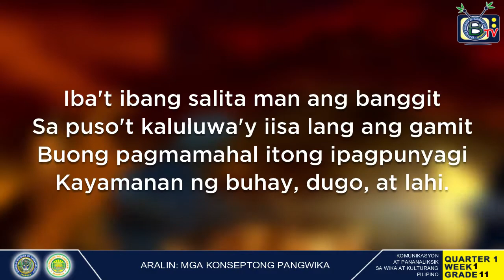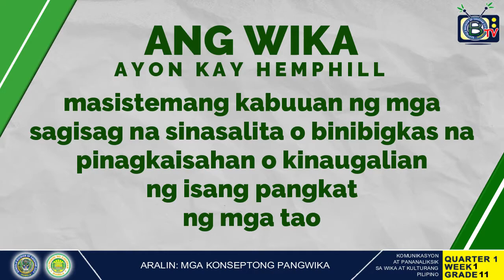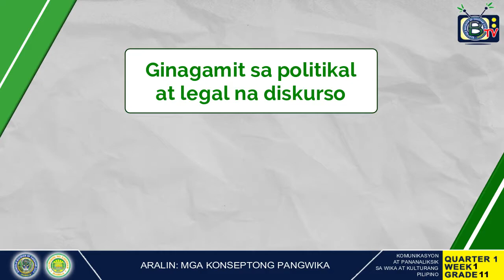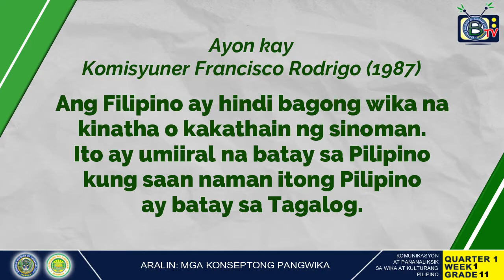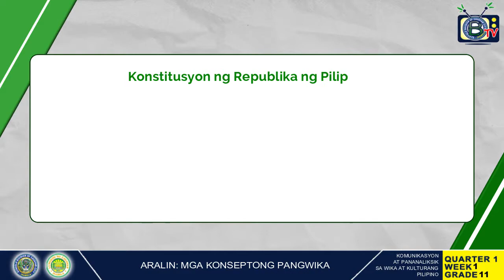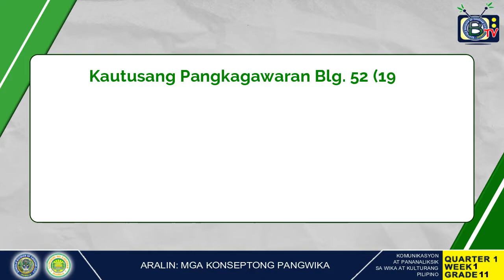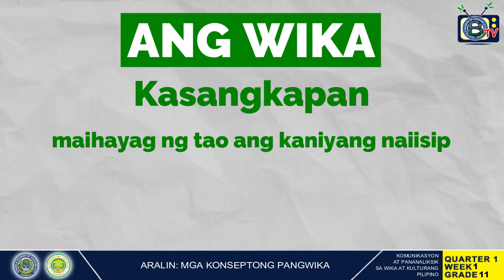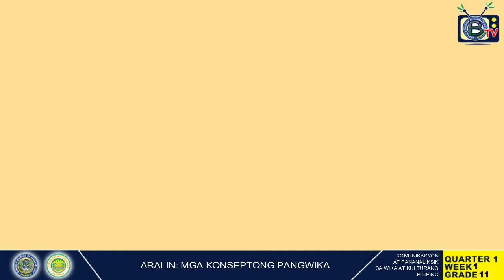Day 4-Week 1-NBS DWDY am 1107 DWND fm 88.5 /SDO Cauayan / RBI-Thursday - Filipino 11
Filipino 11